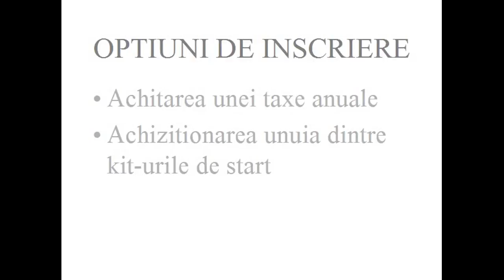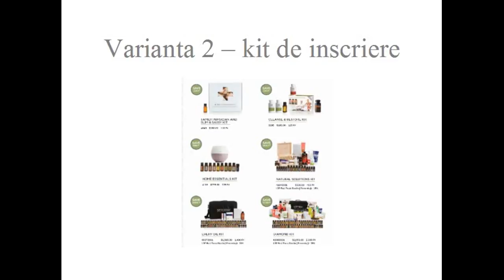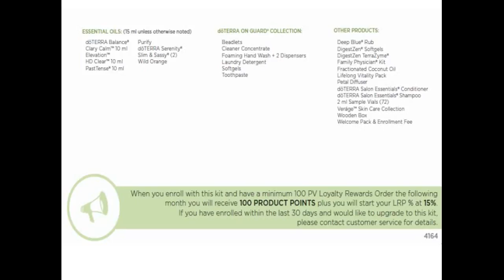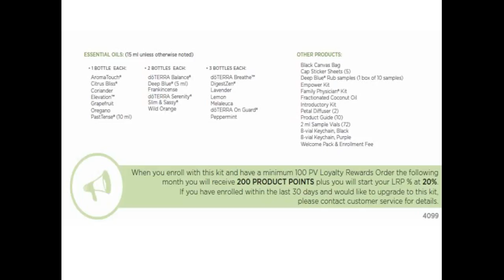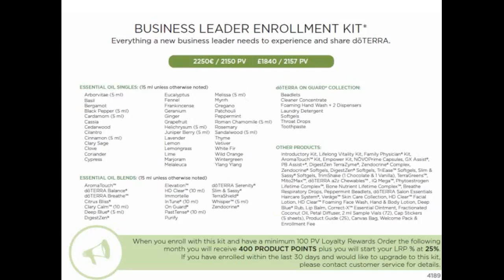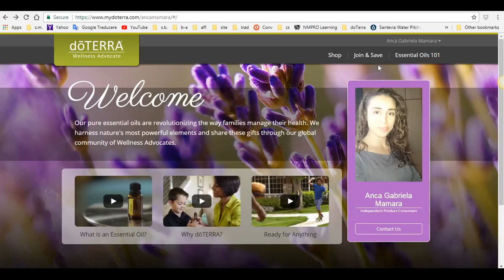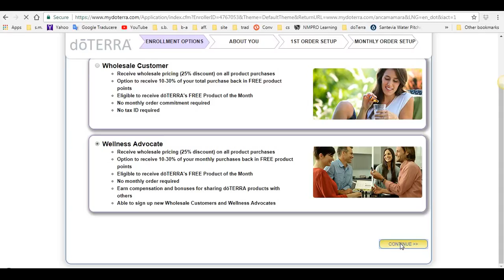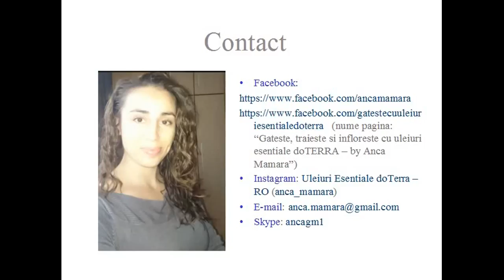Cum sa devii membru doTERRA - optiuni de inscriere si inscrierea efectiva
In acest video mi-am propus sa iti explic care sunt variantele de inscriere in doTERRA, care sunt kit-urile de inrolare disponibile in acest moment in Europa si cum anume poti sa faci efectiv inregistrarea, pas cu pas.

Vrei sa incepi sa folosesti si tu uleiurile esentiale? Poti sa le comanzi (preferabil prin deschiderea unui cont de Wholesale customer sau Wellness advocate) direct de pe sau poti sa ma contactezi oricand daca ai intrebari, nelamuriri, doresti o sugestie, un sfat, o recomandare, o clarificare. Bucuroasa sa aud despre tine, bucuroasa sa ajut acolo unde pot si bucuroasa sa te ghidez in calatoria ta ulterioara in lumea minunata a uleiurilor esentiale.

Instagram: anca_mamara (Uleiuri esentiale RO)
Skype: ancagm1